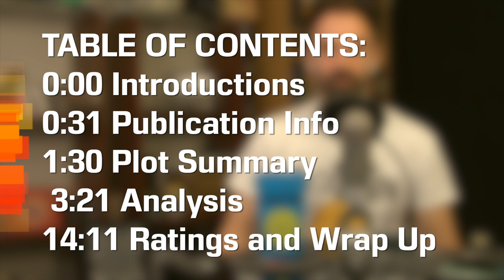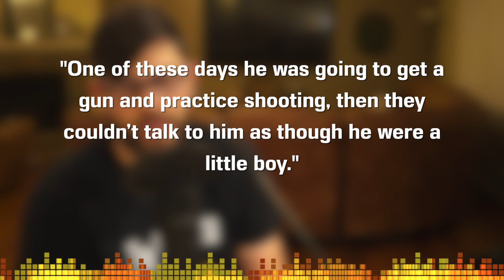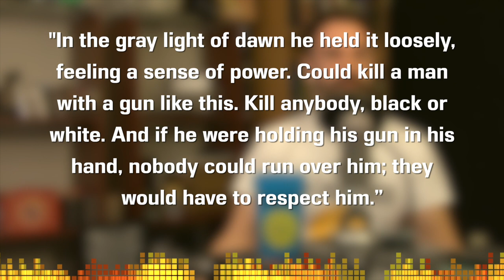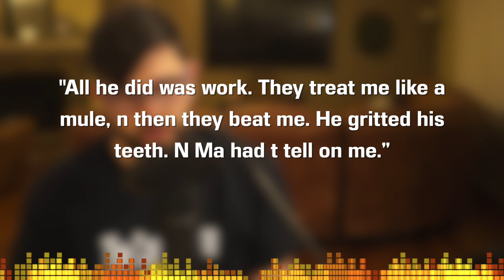The Man who was Almost a Man by Richard Wright - Short Story Summary, Analysis, Review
Welcome to the CodeX Cantina where our mission is to get more people talking about books! We are looking at "A Man who was Almost a Man (aka "Almos a man") by Richard Wright today. Very subtle usage of class and racial divides set up a very powerful coming of age story. This is also a great example of what a gun means in literature.

Table of Contents:
0:00 Introductions
0:31 Publication Info
1:30 Plot Information
3:21 Analysis
14:11 Ratings and Wrap Up

Copyright Info
Song: Infinite
Artist: Valence